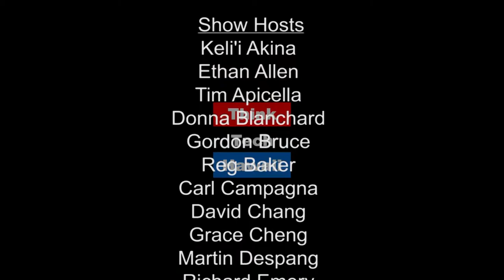Thinking Smart about the Evolution Economy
Elisabet Sahtouris is an internationally known evolution biologist and futurist who applies lessons Nature has learned over 4 billion years to the evolution of our human economy and the businesses that make up that economy.

She teaches at Chaminade, is an advisor to Ethical Markets and holds the Elisabet Sahtouris Chair in Living Economies at the World Business Academy.

Ms. Sahtouris spent a lifetime studying how nature in evolution can help us understand and guide our own evolution at this critical time. She has spoken to a wide variety of audiences in businesses, universities, governments and other organizations on how to solve our current crises. She has written books, been in various films, invited meetings with the Dalai Lama, co-founder of Worldwide Indigenous Science Network, co-founder of Rising Women; Rising World.